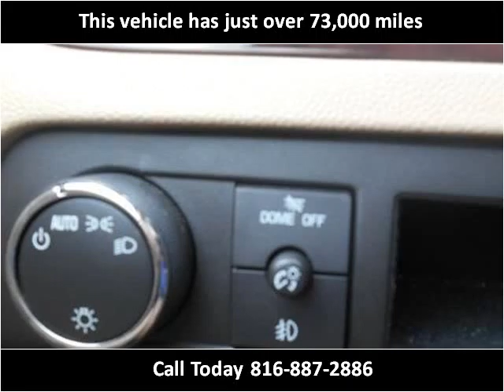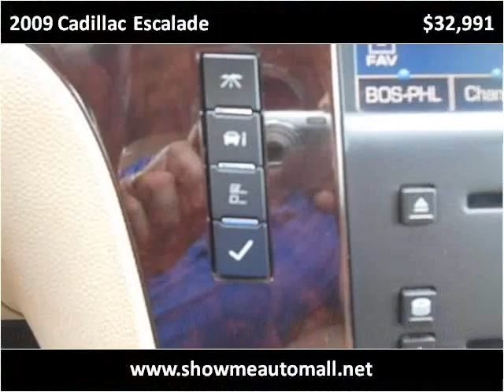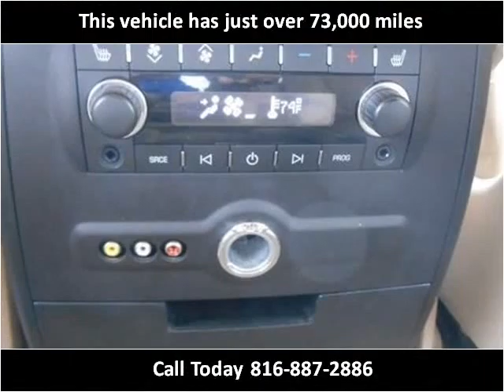2009 Cadillac Escalade Used Cars Harrisonville MO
This 2009 Cadillac Escalade is available from Show Me Auto Mall.